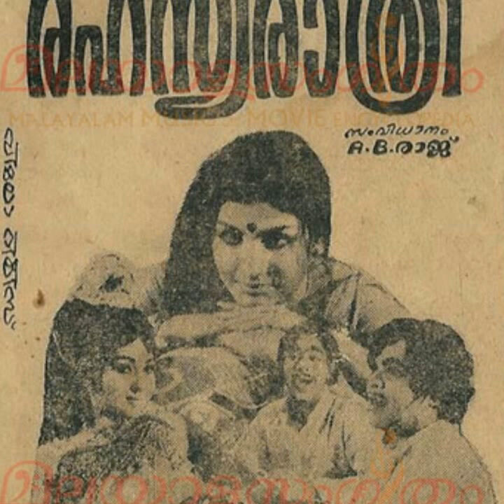THANKA BHASMAKKURIYITTA (PARODY.COMEDY)..【SANIL. Tv】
Movie

Rahasyaraathri (1974)

Movie Director AB Raj

Lyrics ..Vayalar

Music..MK Arjunan

Singers..Ayiroor Sadasivan, Chandrabhanu, Manoharan, Sreelatha Namboothiri

തങ്കഭസ്മക്കുറിയിട്ട തമ്പുരാട്ടീ നിന്റെ
തിങ്കളാഴ്ച്ച നൊയമ്പിന്നു മുടക്കും ഞാൻ
കടക്കണ്മുനയാൽ.
കടക്കണ്മുനയാൽ കള്ളനോട്ടടിക്കുമീ
കറക്കുകമ്പനിയിന്നു പൊളിക്കും ഞാൻ
തങ്കഭസ്മക്കുറിയിട്ട തമ്പുരാട്ടീ നിന്റെ
അയ്യയ്യോ അതാ കണ്വമഹർഷി വരുന്നു

മാനസമൈനേ വരൂ മധുരം നുള്ളി തരൂ
ഈ അരുമപ്പൂവാടിയിൽ നീ തേടുവതാരെ ആരെ

മാനസമൈനേ വരൂ

കടുവാ കള്ള ബടുവാ

ദേ കണ്വൻ
എവിടെ പോണുഎവിടെ പോണു
നോക്കണം അവളെന്റെ ഭാര്യയാണ്
നാടകം കളിച്ചോണ്ടിരുന്നപ്പൊൾ അവൻ അടിച്ചോണ്ട് വന്നതാ
അവൾ ശകുന്തളയും അവൻ ദുഷ്യന്തനും
ഞാൻ കണ്വമഹർഷി ആണെങ്കിലും
യഥാർത്ഥജീവിതത്തിൽ അവൾടെ ഭർത്താവാണു
ഇവൻ പറയുന്നു അവന്റെ ഭാര്യയാണെന്ന്
അങ്ങനെ വിട്ടുകൊടുക്കാൻ പറ്റുമോ ?
അതു കൊള്ളാം
നിക്കെടി അവിടെ, നിന്നെ ശരിപ്പെടുത്തും

പ്രിയതമാ പ്രിയതമാ
എവിടെ എങ്ങനെ ഇങ്ങനെ തിരയണം
തടവറക്കകത്തല്ലേ
നാഥാ നാഥാ നീയെവിടെ
ഇവിടെ.. ഇവിടെ... ഇവിടെ...

തുള്ളിയോടും കള്ളമാനേ നില്ല്‌...
തുള്ളിയോടും കള്ളമാനേ നില്ല്‌ നിന്റെ
വെള്ളരിക്കാപ്പട്ടണം ഞാൻ കീഴടക്കും
(തുള്ളിയോടും...)

കടലു കാണാൻ വന്നവരേ...
കടലെന്തേ കണ്ടില്ല
തിരകൾ കണ്ടും തീരം കണ്ടും
മിഴിച്ചു നില്ക്കാരുതേ
ഇതിലെ ഇതിലെ ഇതിലെ

ചന്ദ്രികയിലലിയുന്നു ചന്ദ്രകാന്തം

എന്റെ നോട്ടിലലിയുന്നു നിന്റെ പ്രേമം
(ചന്ദ്രികയിലലിയുന്നു. )

പാപ്പീ... അപ്പച്ചാ.
അപ്പച്ചനോടോ അമ്മച്ചിയോടോ പാപ്പിക്കു സ്നേഹം ?
അമ്മച്ചിയോട്‌.

കണ്ണാ ആരോമലുണ്ണി കണ്ണാ
അണിയൂ തിരുമാറിലണിയൂ
ഞാൻ കോർത്ത കനകാംബരമാലാ
കണ്ണാ.
ചക്രവർത്തിനീ നിനക്കു ഞാനെന്റെ
ശില്പഗോപുരം തുറന്നു
പുഷ്പപാദുകം പുറത്തു വെയ്ക്കു നീ
നഗ്നപാദയായ് അകത്തു വരൂ
ചക്രവർത്തിനീ.

പെണ്ണിന്റെ കണ്ണിനകത്തൊരു ഞെക്കുവിളക്കുണ്ട്‌
അതു കണ്ണിലടിച്ചാൽ പിന്നെ കാണാകുടുക്കു തന്നെ
പെണ്ണിന്റെ കണ്ണിനകത്തൊരു ഞെക്കുവിളക്കുണ്ട്‌

സഖാക്കളേ മുന്നോട്ട്‌
മുന്നോട്ട്‌ മുന്നോട്ട്‌ മുന്നോട്ട്‌
(സഖാക്കളേ...)

ശരണമയ്യപ്പാ സ്വാമി ശരണമയ്യപ്പാ
ശബരിഗിരിനാഥാ സ്വാമി ശരണമയ്യപ്പാ
(ശരണമയ്യപ്പാ. )
സ്വാമി ശരണം അയ്യപ്പ ശരണം - 2
സ്വാമിയേ ശരണം
സ്വാമിയേ ശരണമയ്യപ്പ